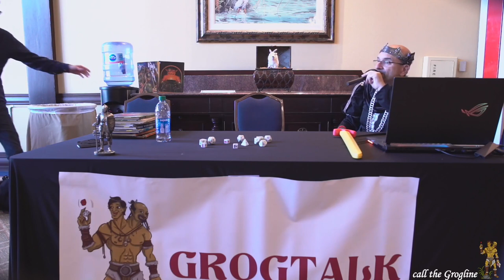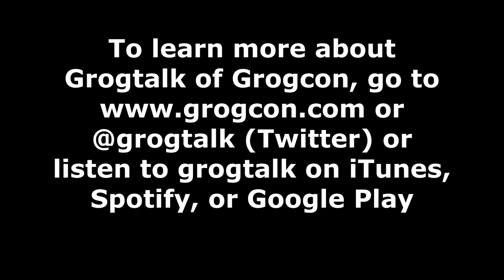Lew Pulsipher Live from Grogcon 22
During Grogcon 22, Lew Pulsipher was our special guest and he provided a seminar on Old School versus New School gaming live on Grogtalk!

Grogtalk now has merchandise!

Support GROGTALK by becoming a Patron!
Get exclusive content, behind the screen look at the podcast, and a chance to play with Dan and James!